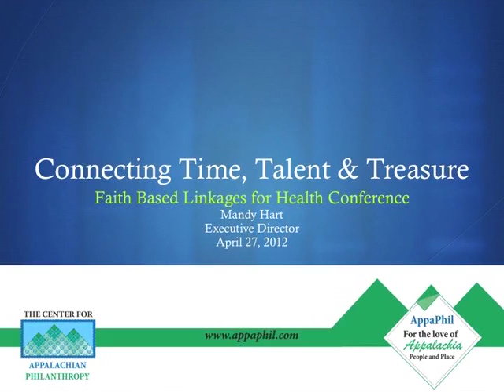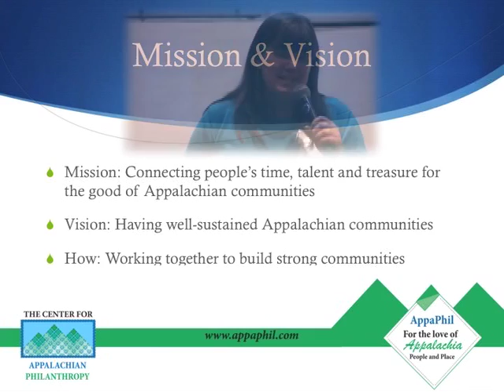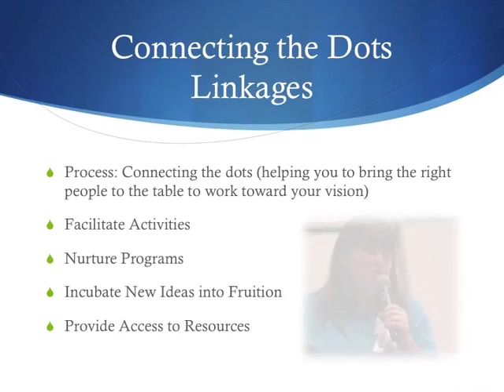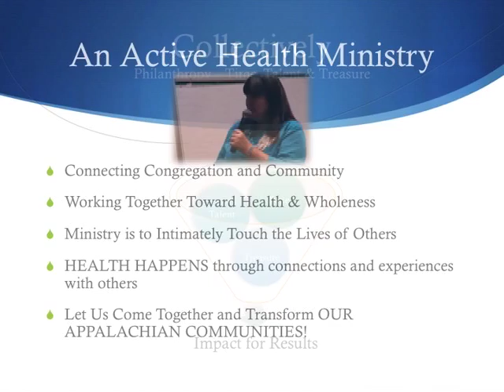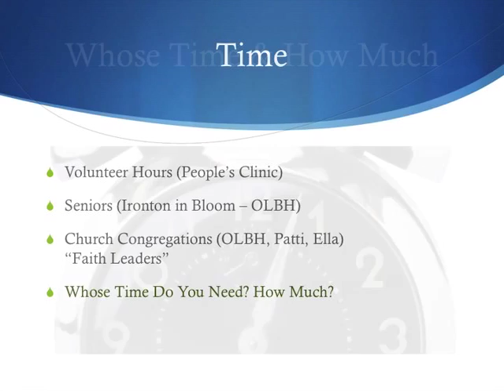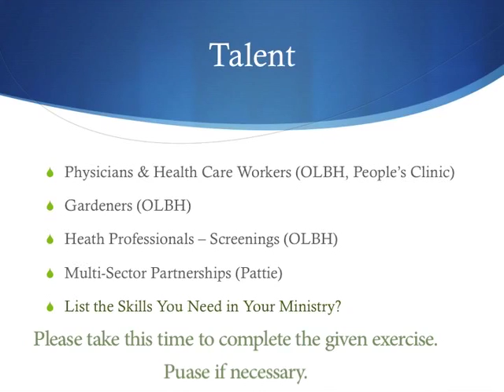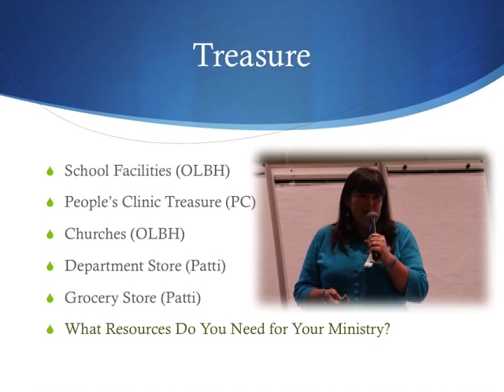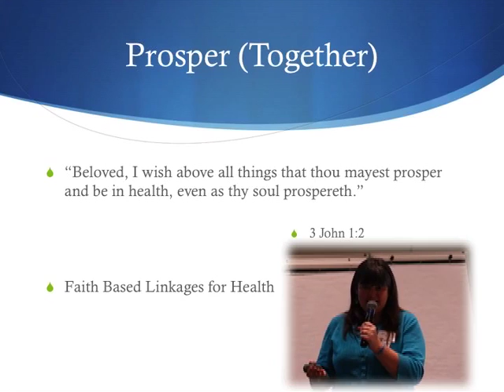Connecting Time, Talent and Treasure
Mandilyn Hart CTFA